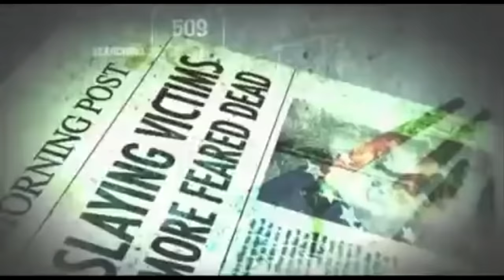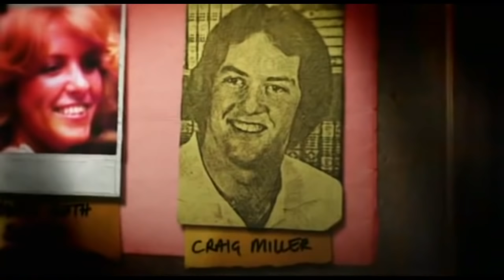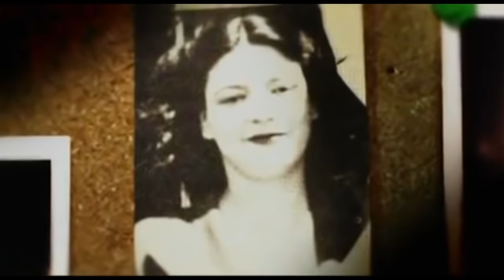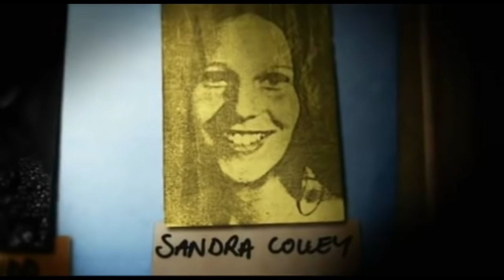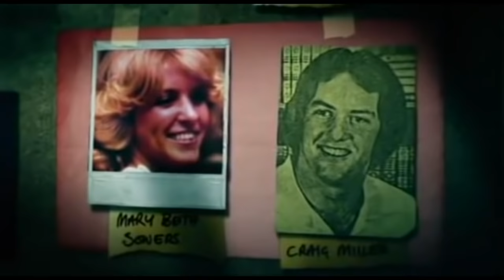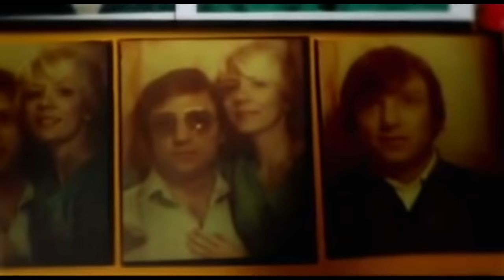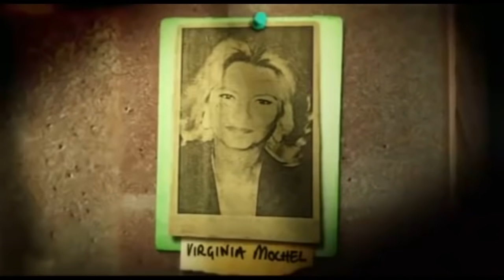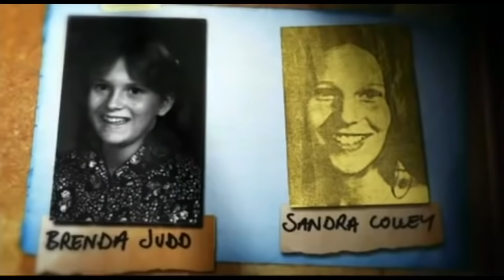Serial Killers Gerald and Charlene Gallego Documentary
Gerald Armond Gallego (July 17, 1946 – July 18, 2002) and Charlene Adell (Williams) Gallego (born October 10, 1956) are two American serial killers who terrorized Sacramento, California between 1978 and 1980. They murdered ten victims, mostly teenagers, most of whom they kept as sex slaves before killing them.